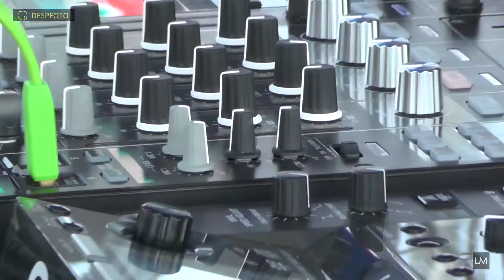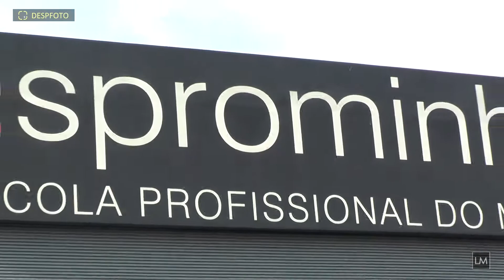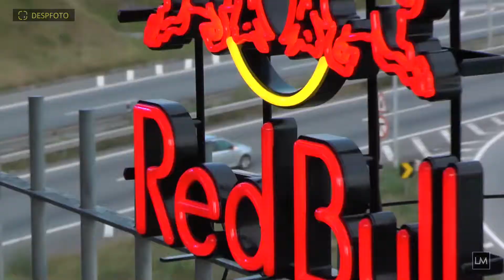ROOFTOP BRAGA 2017 - MIGUEL RENDEIRO B PARTY (DESPFOTO By LUÍS MEIRELES)